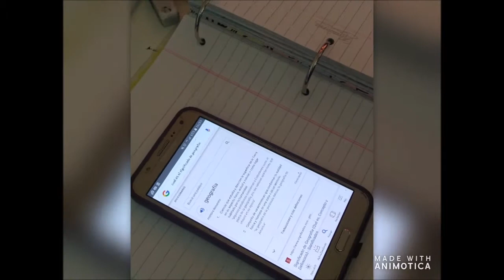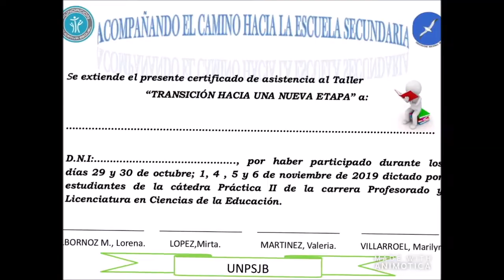PE "Transición hacia una nueva etapa: Acompañando el camino hacia la escuela secundaria".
PRIMERAS JORNADAS SOBRE DIVULGACION DE PROYECTOS EXTENSIONISTAS. PENSAR LA EXTENSION UNIVERSITARIA EN NUEVOS CONTEXTOS.

Proyecto Extensionista  "Transición hacia una nueva etapa: Acompañando el camino hacia la escuela secundaria".

Responsables: Lorena Albornoz; Valeria Martínez; Marilyn Villarroel; Mirta Lopez.

La presente propuesta pedagógica se realizó en el año 2019 como una actividad de extensión dentro de la cátedra Práctica Profesional II, a cargo de la docente Malbos Beatriz. Se focalizó en intervenciones educativas en las trayectorias escolares de los estudiantes, de nivel primario; con el fin de acompañar   la transición entre la Educación Primaria y la Secundaria.

Los objetivos del taller: que los estudiantes conozcan las particularidades de la dinámica institucional de la escuela secundaria, mediante situaciones específicas que contribuyan a configurar su oficio como estudiante secundario y desarrollar las capacidades cognitivas vinculadas a las estrategias de estudio.
 La metodología, se desarrolló a partir de   indagar   las expectativas que genera el pasaje al secundario.  Entre las actividades realizadas, se destaca la elaboración de un cuaderno personal de anécdotas de la escuela primaria,  la reconstrucción de una línea de tiempo en forma colectiva con los hechos más significativos, un álbum con fotos y epígrafes que mostraron su historia escolar. Además, se brindó información sobre la estructura curricular de 1er. Año de E.S.B.  y el acercamiento a la escuela secundaria , se brindo el intercambio con estudiantes de secundaria, que visitaron  al grupo y contaron sus experiencias.